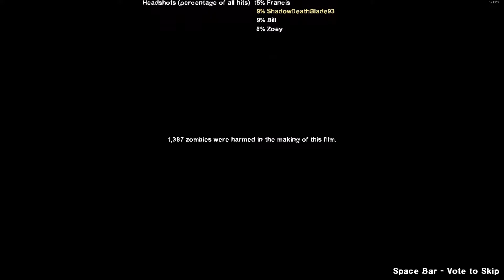Death Toll Solo | ShadowDeathBlade93 playing Left 4 Dead 2 part 9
It's been too long since I played Left 4 Dead 2 on solo, but I'm decent best thing for the death toll campaign using a melee weapon is your friend.